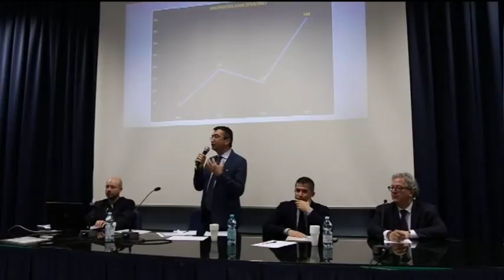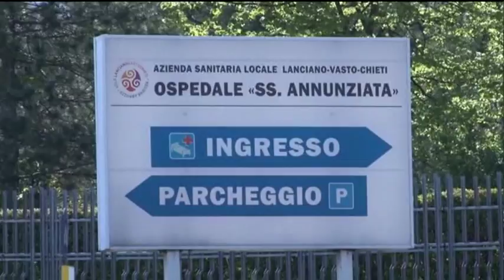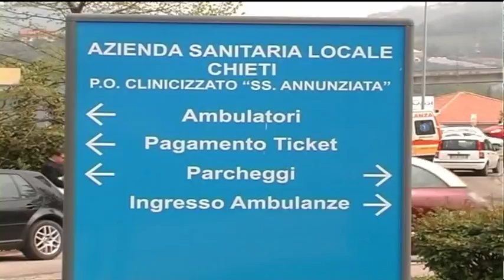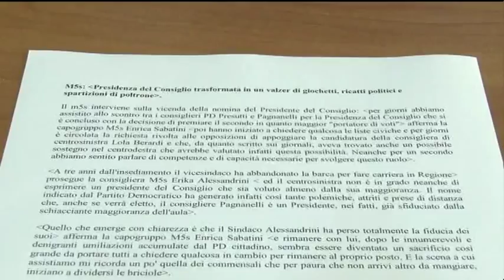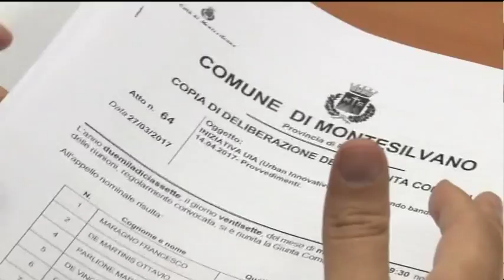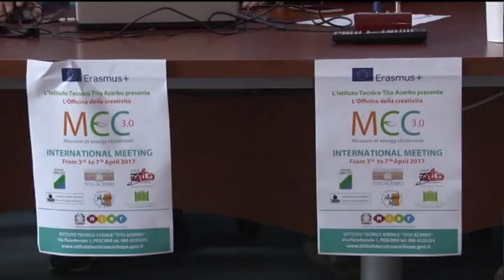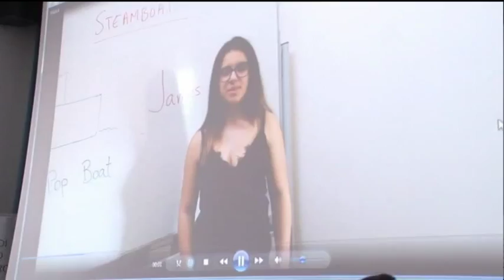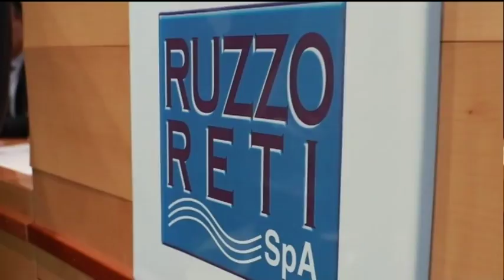TgSei Edizione delle 19 Martedì 4 marzo 2017